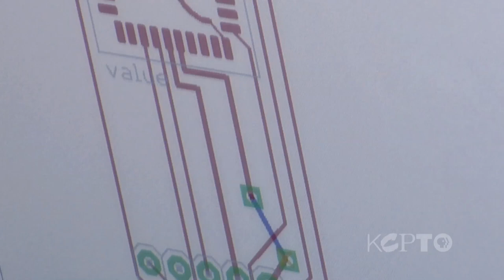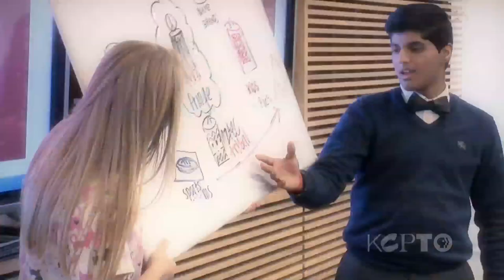Fostering Entrepreneurial Spirit: Blue Valley School District's CAPS Program - The Local Show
Recently on the Local Show, we asked where the Garmins and the Cerners of the future would come from? We took you inside the Blue Valley School District's 12 million dollar CAPS (Center for Advanced Professional Studies) building where the next generation of engineers and life science researchers are getting a head start while still in high school.

Believe it or not, students in the CAPS program have also created dozens of businesses and products...everything from rechargeable cell phones to a prosthetic knee brace. When the Chamber of Commerce talks about making Kansas City America's most entrepreneurial city, is this where the next generation will come from?